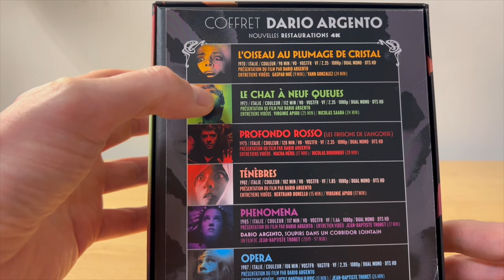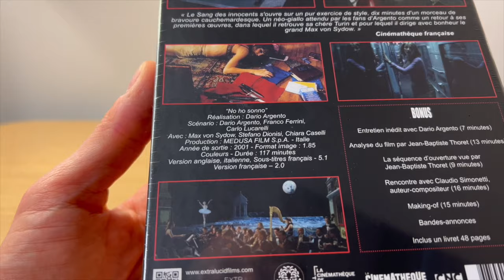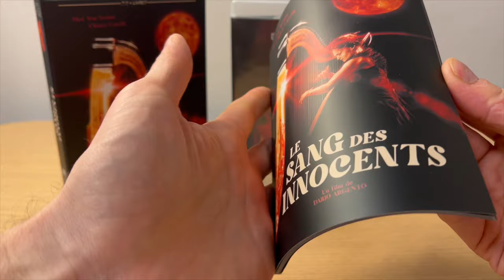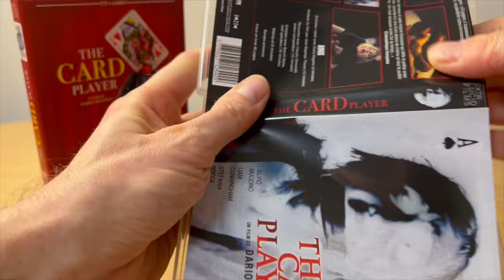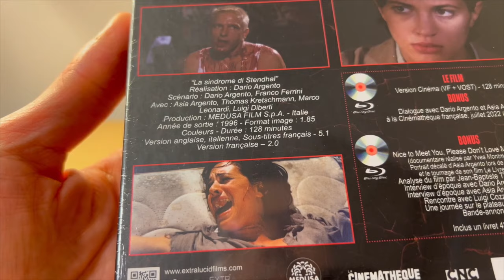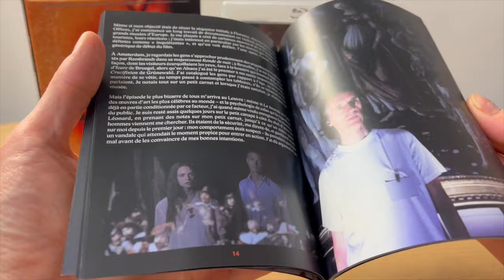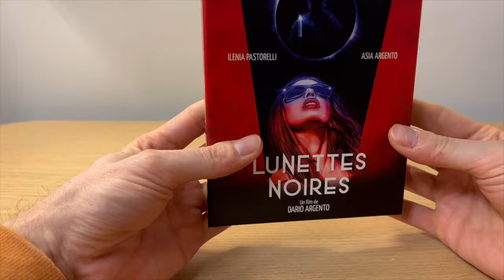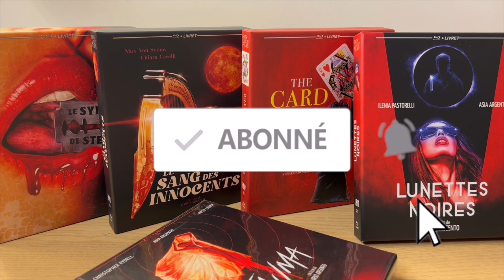DARIO ARGENTO COLLECTION ★ INÉDITS!! UNBOXING BLU-RAY COLLECTOR EXTRALUCID FILMS! LUNETTES NOIRES...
MAD MAX COLLECTION COLLECTOR 4K UHD/BLU-RAY UNBOXING!